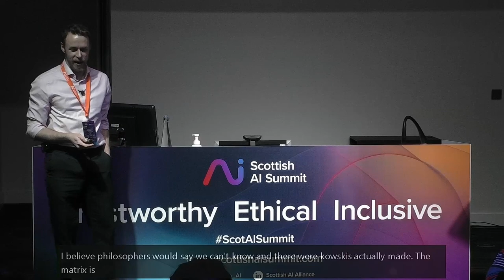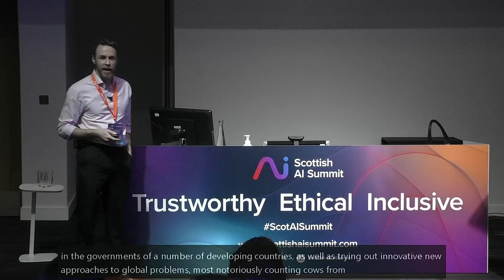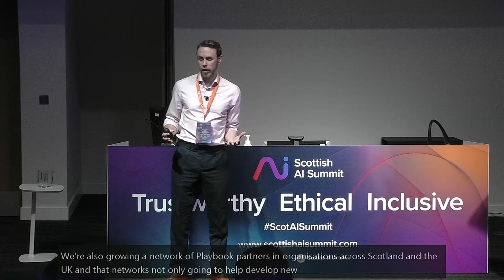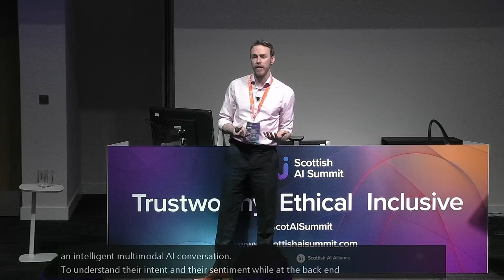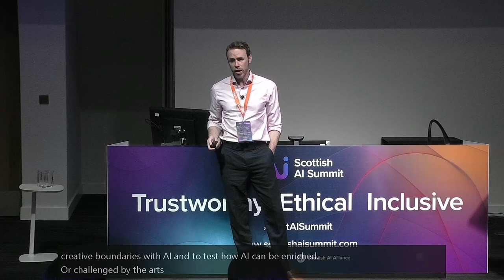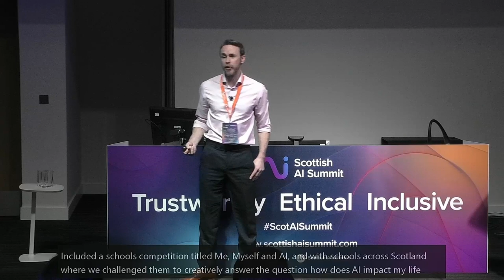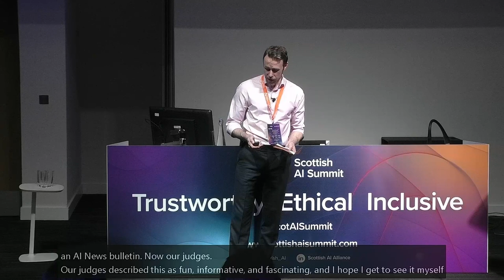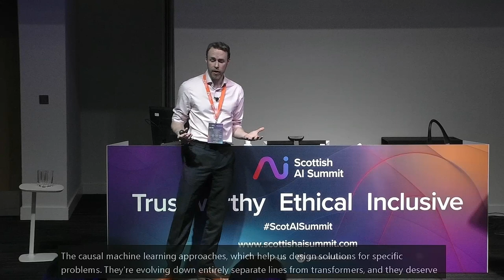Address from the Scottish Government Chief Data Officer - Tom Wilkinson - Scottish AI Summit 2023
Tom is the Chief Data Officer at the Scottish Government, with extensive hands-on experience working across Data Science, Data Analysis, Data Architecture, Software Development and Data Engineering. With his wealth of experience working in various UK government departments, he has spent several years developing and improving organisations’ use of data to inform policy and operational decisions.